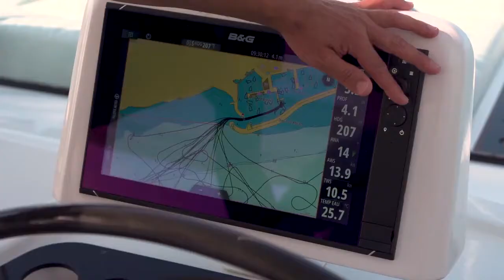The Best of Lagoon 55 World Tour - Mediterranean Edition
We hope you enjoyed the cruise throughout the Mediterranean aboard the all-new sailing yacht Lagoon 55. Experience the best of the Lagoon 55 World Tour in this closing special.